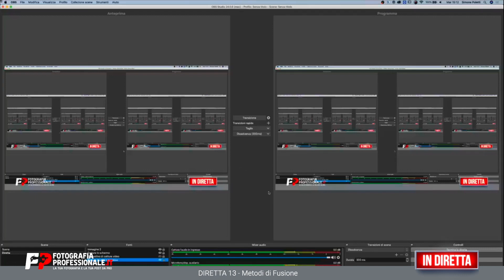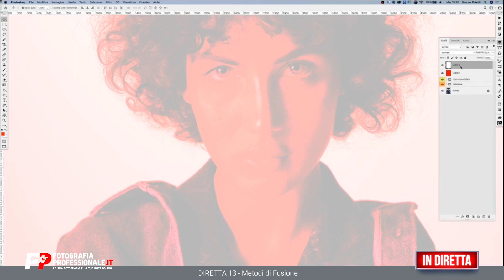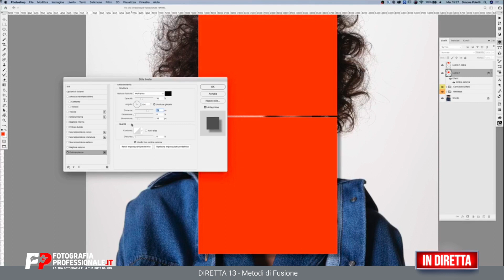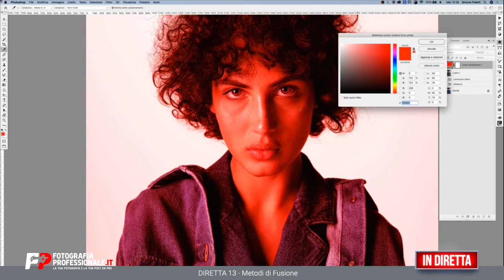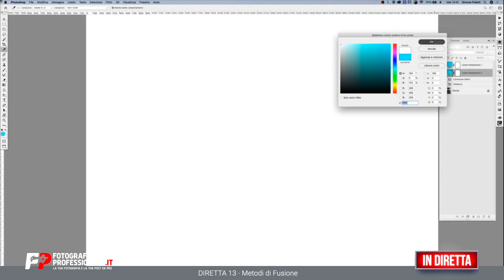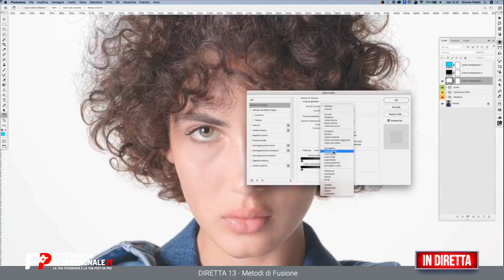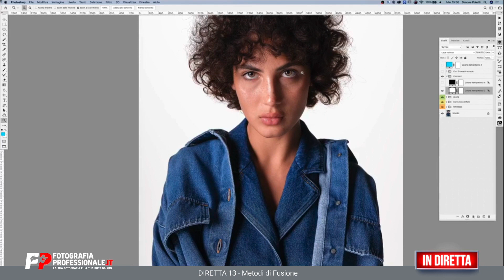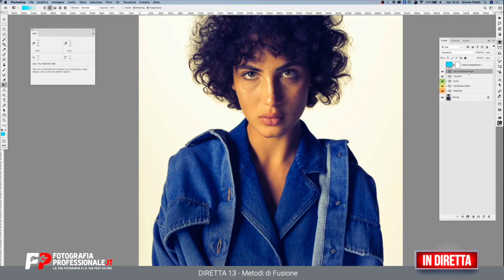13 Post-Produzione Passo dopo Passo - Metodi di Fusione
È arrivato il momento di capire come funzionano i metodi di fusione e come utilizzarli al meglio, per un uso correttivo o creativo! ;)

*Link segnalati nella diretta*

Gruppo Facebook Diventa Un PRO!